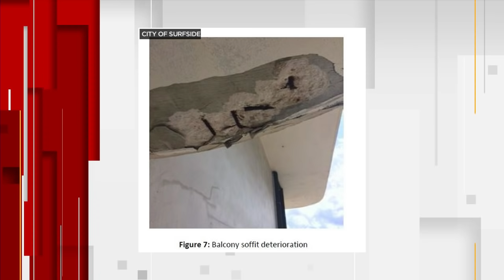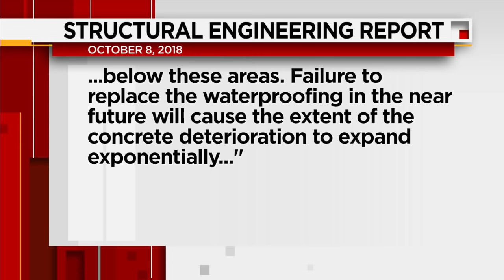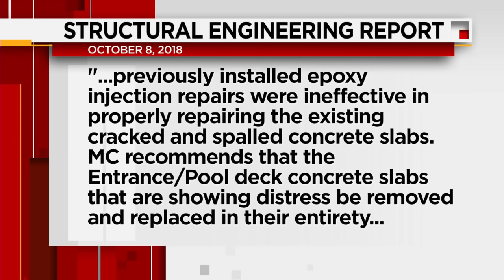Structural engineer Rick Slider discusses Surfside building collapse on TWISF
Newly released records suggest serious structural concerns at Champlain Towers South three years ago that were just beginning to be addressed.